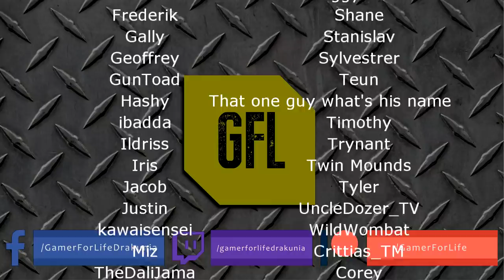Path of Exile 3.8: BLIGHT DAY # 34 - 35 Highlights DISGUSTING HELMET, ZANA'S PK ATTEMPT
50$ Patrons:
JustinCaseDK